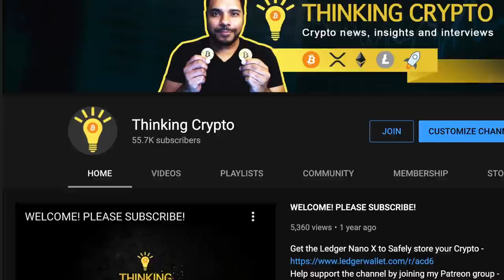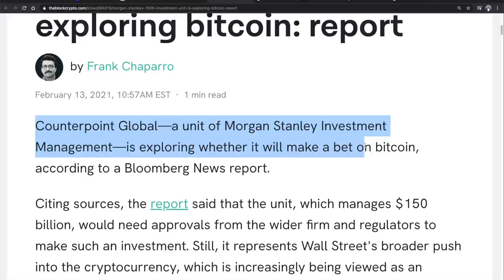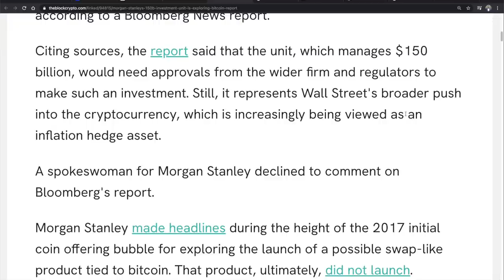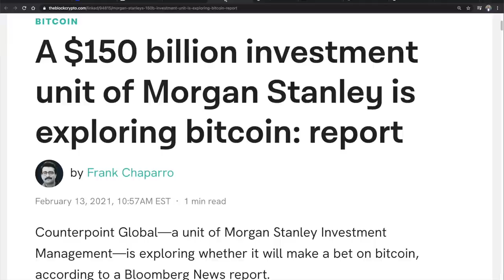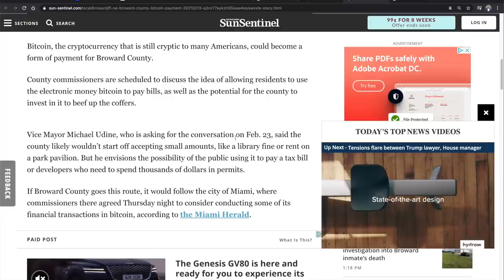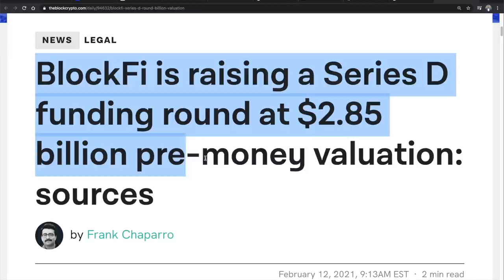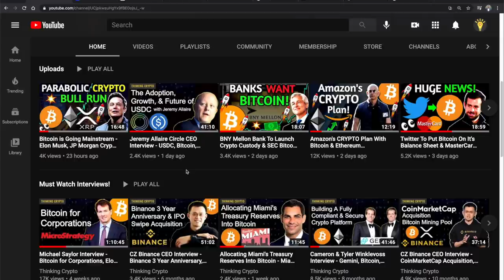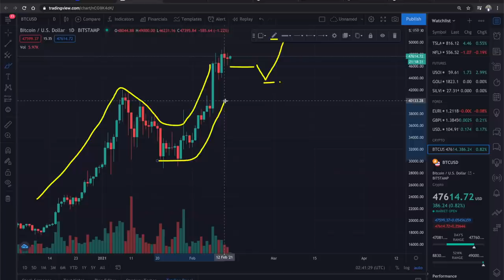Morgan Stanley $150B Unit To Invest in Bitcoin & BTC $50K Retail Fomo to $100K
A $150 billion investment unit of Morgan Stanley, Counterpoint Global, is exploring Bitcoin according to Bloomberg. CNN reports on Jack Dorsey and Jay Z announcing a bitcoin fund as cryptocurrency goes mainstream. Broward County Florida is looking to make Bitcoin a form of payment for taxes. BlockFi is raising a Series D funding round at $2.85 billion pre-money valuation.